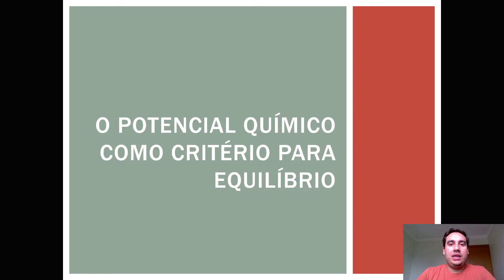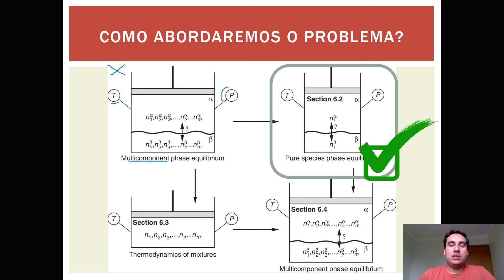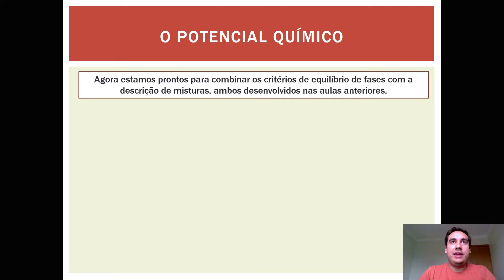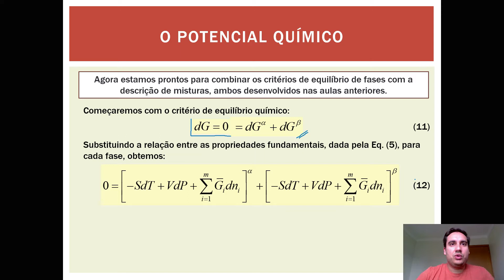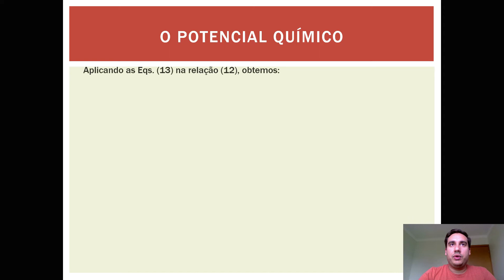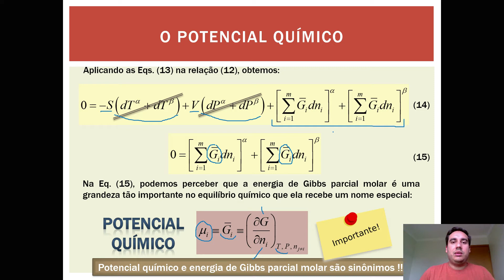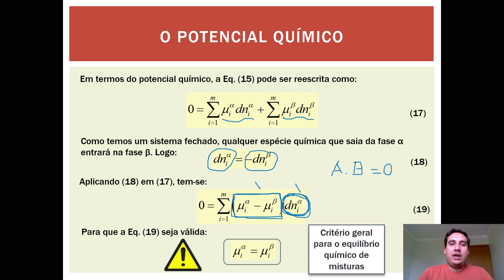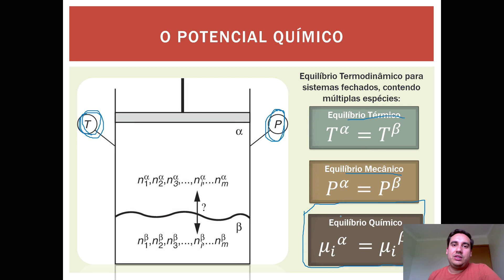Aula 05 - O Potencial Químico como Critério para o Equilíbrio de Fases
Neste vídeo, você irá acompanhar a dedução do primeiro critério usado para definir o Equilíbrio de Fases de Sistemas Multifásicos e Multicomponentes: o Potencial Químico. Além disso, você irá relacioná-lo com a Energia de Gibbs Parcial Molar.